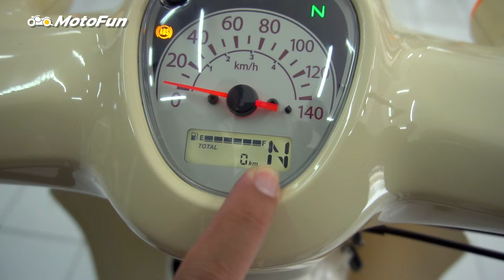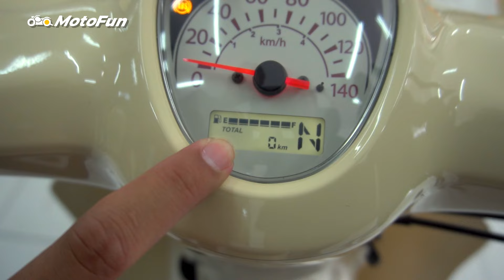Honda Supercub 110, Bebek Klasik Impor Jepang yang Pakai Mesin Revo??? | MotoFun Indonesia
Honda Supercub 110 ini punya bentuk mirip Honda C70 yang dulu sempat hadir di Indonesia, dan bukan tak mungkin orangtua terutama bokap kalian ada cerita dengan motor tersebut. Nah kebetulan ada Honda Supercub 110 yang punya bentuk mirip nih.

Dari lampu depannya, lampu sein yang nonjol keluar serta bentuknya khas motor bebek jadul, yakin deh bikin memori masa remaja bokap kembali terlintas. Jadi gak heran kalau motor ini cocok untuk hadiah bokap bro.

Motor ini sendiri didatangkan langsung dari Jepang oleh importir umum Safari Motor yang berlokasi di Pesanggrahan, Jakarta Barat. Unit yang masuk tidak banyak, jadi harus buru-buru yak kalau memang tertarik.

Secara spesifikasi ini adalah motor bebek harian yang nyaman, posisi duduk enak, mesin cukupan dan irit, serta punya build quality yang jempolan. Seperti apa impresinya? Langsung sikat videonya bro!

Follow Us